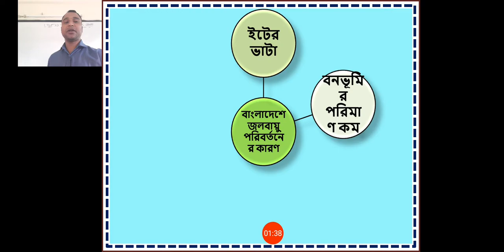1 November 2020